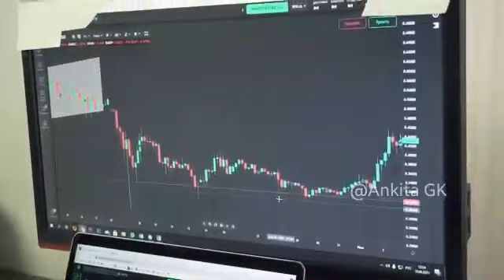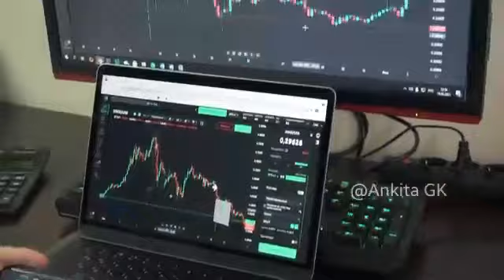How to online Trade || share Market trends